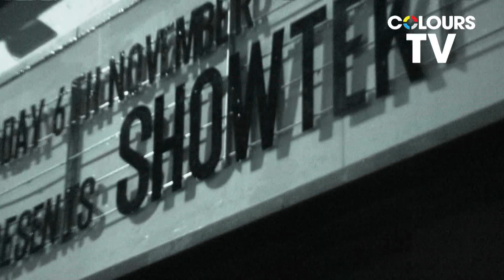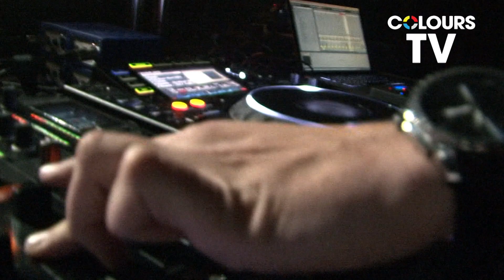Showtek, F*ck The System Tour @ O2 Academy Glasgow